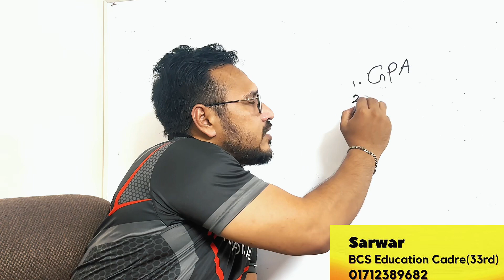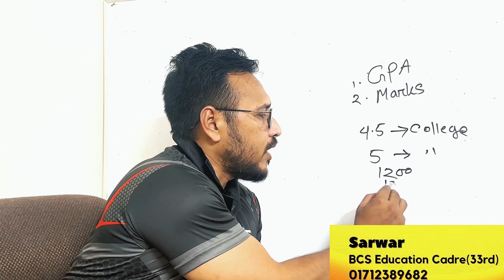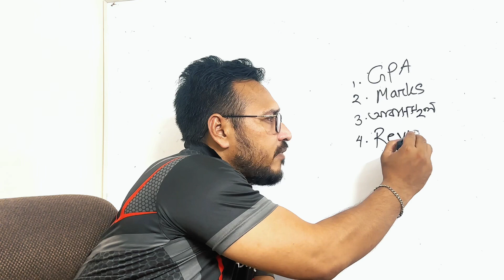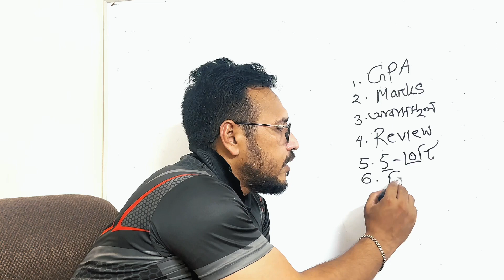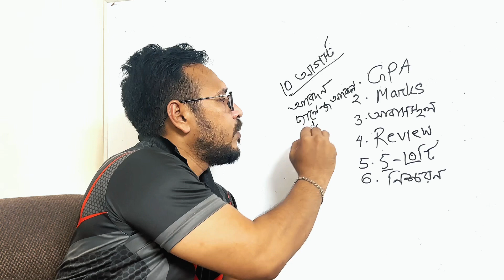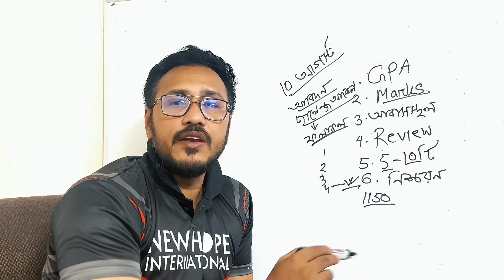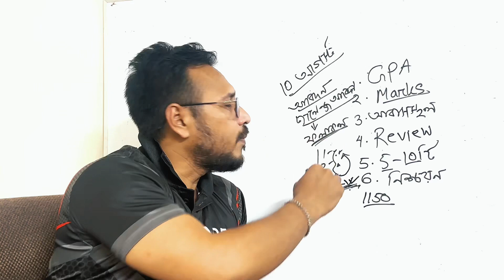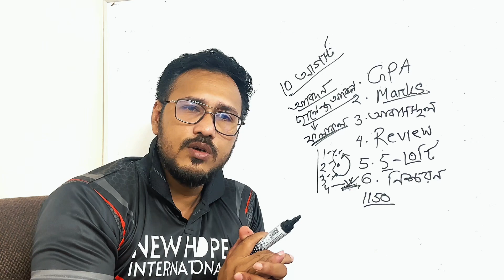কলেজ নির্বাচন কিভাবে করবে ?|College admission | HSC Admission System 2023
কলেজ নির্বাচন কিভাবে করবে ?|College admission | HSC Admission System 2023#collegechoicekivabedibo2023#collegeadmissionsystem2023#collegeadmission
In this video I will explain the students about their college choice and the process of applying.After watching this video students will be able to learn about the college selection and migration process.
college choice kivabe dibo 2023
college choice kivabe dekhbo
college choice kivabe dibo honours
7 college choice dibo kivabe
xi class admission 2023.